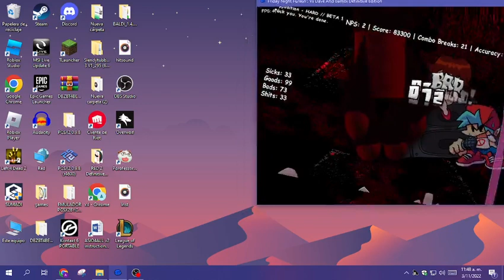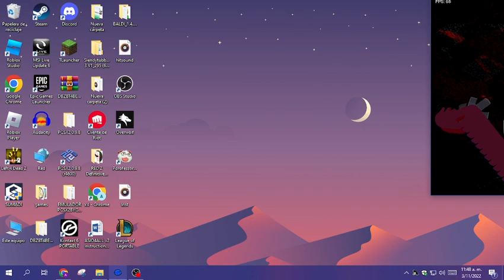Trying To Beat Opposition Again (Bambi's Purgatory Version)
I Added My Opposition Cover Into The Game lol
Song By Maevings